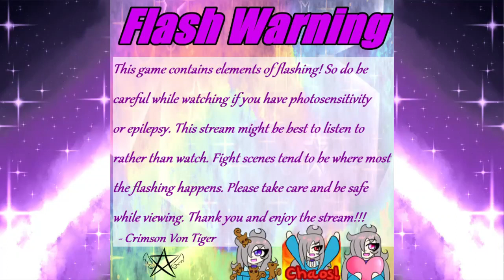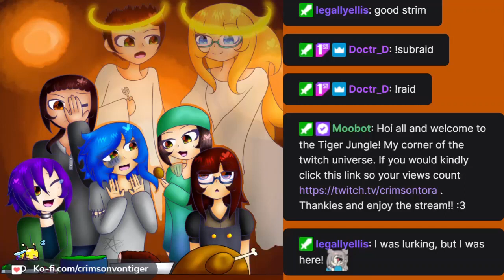Something is happening but I'm adorable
I need to think of better titles for Kitaria Fabels lol. THERE'S SO MUCH LORE!! One day my internet will be okay...